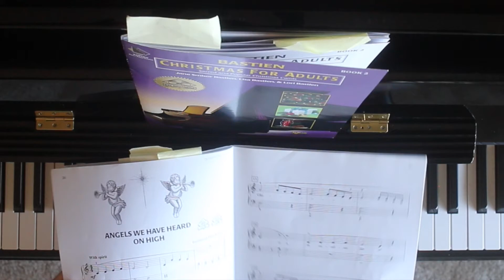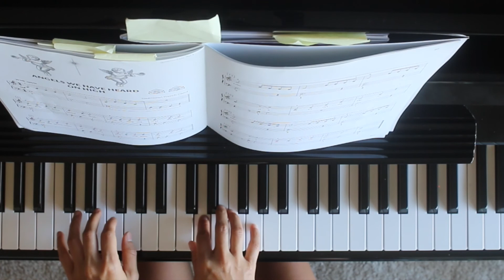Angels we have heard B1P26